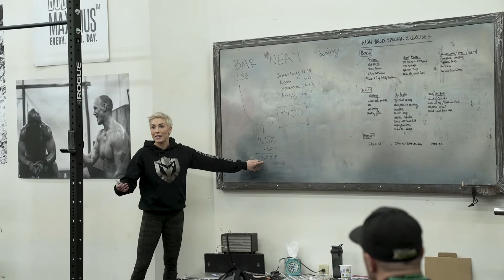The Maximus Method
The best damn certification out there. The Maximus Method was created to give trainers and athletic therapists the tools to become better coaches. The three day certification, taught by a team of Maximus instructors, focuses on human health, wellness, and athletic performance. The course will cover sport psychology, coaching techniques. stress management, recovery, programming and will provide you with the knowledge and ability to understand and utilize ‘The Maximus Training System’.